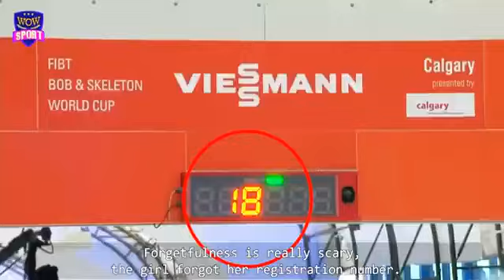Funny And Comedy Moments In WOMEN's Sports. Смешные моменты в женском спорте. Юмор. Веселье. Спорт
СПОРТ (англ. sport, сокр. от пер­во­на­чаль­но­го disport – иг­ра, раз­вле­че­ние), со­став­ная часть фи­зи­че­ской куль­ту­ры, сис­те­ма ор­га­ни­за­ции, под­го­тов­ки и про­ве­де­ния со­рев­но­ва­ний по ус­та­нов­лен­ным пра­ви­лам, по­зво­ляю­щим уча­ст­вую­щим в них до­бить­ся вы­со­ких ре­зуль­та­тов. Ис­то­ри­че­ски сло­жил­ся как осо­бая сфе­ра вы­яв­ле­ния и уни­фи­ци­ро­ван­но­го срав­не­ния дос­ти­же­ний лю­дей в оп­ре­де­лён­ных ви­дах фи­зич. уп­раж­не­ний, уров­ня их фи­зич. раз­ви­тия. С. спо­соб­ст­ву­ет фи­зич., нрав­ст­вен­но­му, эс­те­тич. вос­пи­та­нию, яв­ля­ет­ся од­ной из наи­бо­лее мас­со­вых форм ус­та­нов­ле­ния дру­же­ских ин­тер­на­цио­наль­ных свя­зей.
Виды спорта

Раз­ли­ча­ют мас­со­вый са­мо­дея­тель­ный С. (С. для всех) и С. выс­ших дос­ти­же­ний (т. н. боль­шой С.). Мас­со­вый С. лишь от­но­си­тель­но ли­ми­ти­ру­ет­ся воз­рас­том, со­стоя­ни­ем здо­ро­вья, уров­нем фи­зич. раз­ви­тия лю­дей, спо­соб­ст­ву­ет фи­зич. со­вер­шен­ст­во­ва­нию под­рас­таю­щих по­ко­ле­ний, яв­ля­ет­ся ос­но­вой С. выс­ших дос­ти­же­ний.

С. выс­ших дос­ти­же­ний по­зво­ля­ет на ос­но­ве вы­яв­ле­ния ин­ди­ви­ду­аль­ных воз­мож­но­стей и спо­соб­но­стей че­ло­ве­ка в той или иной сфе­ре спор­тив­ной дея­тель­но­сти (по­сред­ст­вом уг­луб­лён­ной спе­циа­ли­за­ции и ин­ди­ви­дуа­ли­за­ции учеб­но-тре­ни­ро­воч­но­го про­цес­са, свя­зан­но­го с ис­поль­зо­ва­ни­ем воз­рас­таю­щих до пре­дель­ных функ­цио­наль­ных на­гру­зок) до­би­вать­ся мак­си­маль­ных, ре­корд­ных спор­тив­ных ре­зуль­та­тов, мо­де­ли­ро­вать для них эта­лон­ные ори­ен­ти­ры, вы­яв­лять и вне­дрять наи­бо­лее эф­фек­тив­ные сред­ст­ва и ме­то­ды спор­тив­но­го со­вер­шен­ст­во­ва­ния.

Совр. ви­ды С., по­лу­чив­шие ме­ж­ду­нар. при­зна­ние, ус­лов­но под­раз­де­ля­ют­ся на неск. осн. групп по ха­рак­те­ру дея­тель­но­сти спорт­сме­нов: 1) имею­щие в ос­но­ве ак­тив­ную дви­га­тель­ную дея­тель­ность; 2) со­че­таю­щие дви­га­тель­ную ак­тив­ность и мас­тер­ст­во управ­ле­ния спор­тив­ны­ми ап­па­ра­та­ми; 3) мно­го­числ. во­ен­но-тех­ни­че­ские ви­ды спор­та, свя­зан­ные с ис­поль­зо­ва­ни­ем спец. ору­жия для по­ра­же­ния це­ли, с управ­ле­ни­ем сред­ст­ва­ми пе­ре­дви­же­ния, мо­дель­но-кон­ст­рук­тор­ской дея­тель­но­стью; 4) иг­ро­вые на­столь­ные еди­но­бор­ст­ва, в ос­но­ве ко­то­рых – аб­ст­ракт­но-ло­гич. ком­по­зиц. и ма­те­ма­тич. мыш­ле­ние со­пер­ни­ков; 5) разл. ви­ды по­жар­но-спа­са­тель­но­го спор­та и т. д.

В разл. стра­нах важ­ную роль в раз­ви­тии С. сыг­ра­ли по­пу­ля­ри­за­ция и куль­ти­ви­ро­ва­ние тра­диц. нац. ви­дов, сре­ди них – бое­вые ис­кус­ст­ва (напр., су­мо в Япо­нии, му­ай тай в Таи­лан­де, сам­бо в Рос­сии), иг­ро­вые (напр., аме­ри­кан­ский фут­бол в США, пе­танк во Фран­ции, го­род­ки в Рос­сии).
Историческая справка
Макет Храма в Олимпии.

В 776 до н. э. в Древ­ней Гре­ции со­стоя­лись пер­вые гран­ди­оз­ные со­рев­но­ва­ния – Олим­пий­ские иг­ры, че­ст­во­вав­шие бо­гов и про­слав­ляв­шие по­бе­ди­те­лей (см. Олим­пий­ские иг­ры в Древ­ней Гре­ции). В Древ­нем Ри­ме воз­во­ди­лись от­кры­тые ам­фи­те­ат­ры, на ко­то­рых в при­сут­ст­вии мно­го­ты­сяч­ной ау­ди­то­рии про­ис­хо­ди­ли сра­же­ния гла­диа­то­ров, гон­ки на ко­лес­ни­цах, со­стя­за­ния ку­лач­ных бой­цов и др. В то же вре­мя на Вос­то­ке на­ча­ли раз­ви­вать­ся бое­вые ис­кус­ст­ва для са­мо­обо­ро­ны и фи­зич. со­вер­шен­ст­во­ва­ния. В мо­на­сты­рях и хра­мах соз­да­ва­лись разл. шко­лы борь­бы, ко­то­рые вско­ре за­вое­ва­ли по­пу­ляр­ность сре­ди на­се­ле­ния. В 1618 англ. ко­роль Яков I из­дал до­ку­мент под назв. «Кни­га спор­тив­ных игр», в ко­то­ром раз­ре­ша­лось в празд­ни­ки и по вос­кре­сень­ям иг­рать в кри­кет, гольф, биль­ярд, тен­нис или за­ни­мать­ся греб­лей, охо­той, стрель­бой по ми­ше­ням.

В боль­шин­ст­ве ви­дов совр. С. их со­дер­жа­ние, про­грам­мы и офиц. пра­ви­ла про­ве­де­ния со­рев­но­ва­ний сло­жи­лись во 2-й пол. 19 – 1-й пол. 20 вв., ко­гда по ним ста­ли про­во­дить­ся офиц. нац. и ме­ж­ду­нар. со­стя­за­ния, бы­ли ор­га­ни­зо­ва­ны нац. и Ме­ж­ду­на­род­ные спор­тив­ные объ­е­ди­не­ния, спор­тив­ные клу­бы, об­ще­ст­ва и др. С уч­ре­ж­де­ни­ем в 1896 круп­ней­ших ме­ж­ду­нар. ком­плекс­ных спор­тив­ных со­рев­но­ва­ний – Олим­пий­ских игр совр. ви­ды С. куль­ти­ви­ру­ют­ся в боль­шин­ст­ве стран ми­ра. С сер. 19 в. в ря­де стран на­чал раз­ви­вать­ся проф. С. – фор­ма зре­лищ­ной ин­ду­ст­рии и биз­не­са.

С про­ве­де­ни­ем пер­вых ме­ж­ду­нар. со­стя­за­ний, мо­дер­ни­за­ци­ей спо­со­бов из­ме­ре­ния спор­тив­ных ре­зуль­та­тов [на Олим­пий­ских иг­рах в Сток­голь­ме (1912) впер­вые при­ме­не­на элек­тро­ме­ха­нич. сис­те­ма фик­си­ро­ва­ния фи­ни­ша и на­ча­лась ре­ги­ст­ра­ция ми­ро­вых ре­кор­дов; в Ам­с­тер­да­ме (1928) впер­вые ис­поль­зо­ван руч­ной ме­ха­нич. се­кун­до­мер], по­яв­ле­ни­ем не­об­хо­ди­мо­сти соз­да­ния сво­его ин­фор­ма­ци­он­но­го «поля»